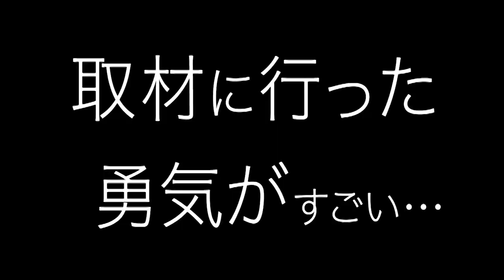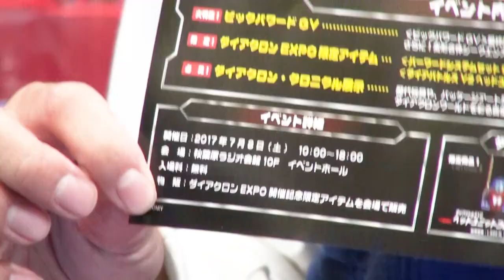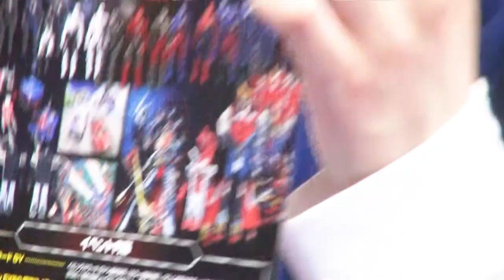ダイアクロン EXPO 2017！耳より情報！【おもちゃショー特集★毎日19時！立石学園】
. 2017年6月3日～4日に開催されていた東京おもちゃショー2017のタカラトミーブースを突撃取材してきました！
今回は「ダイアクロンEXPO2017」開催のお知らせと、新製品「ビッグパワードGV」「パワードシステム・ジャイロセプター」「パワードシステム・ダートローダー」をご紹介しています！

出演
ヒロくん（瀬戸口弘樹）